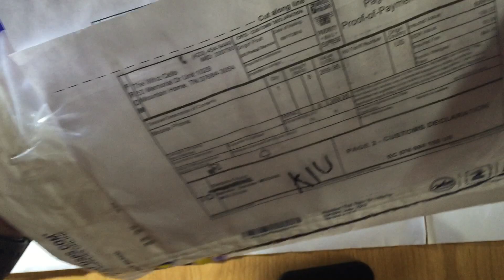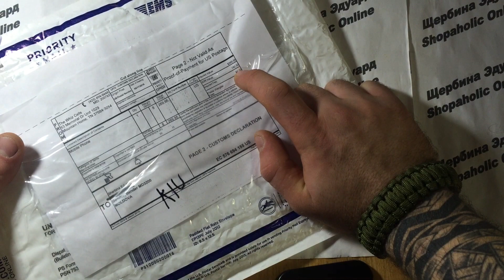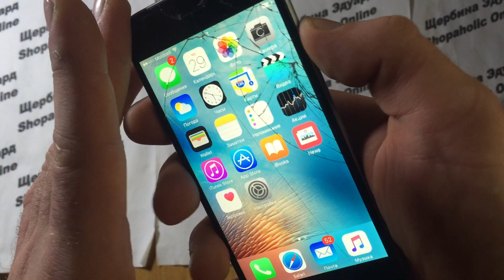Покупка онлайн из Китая 553 IPHONE 6 за 335$